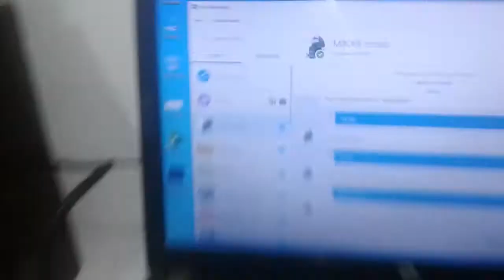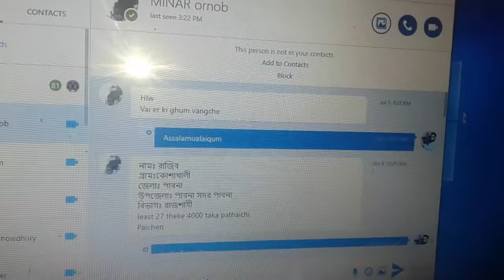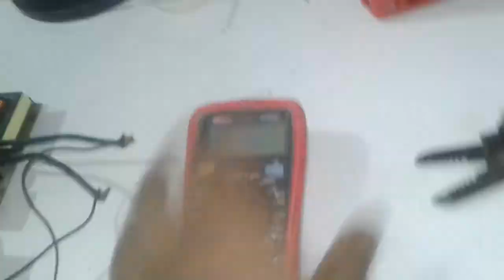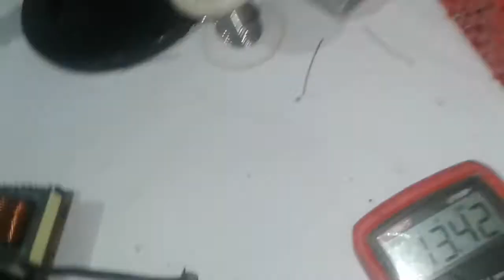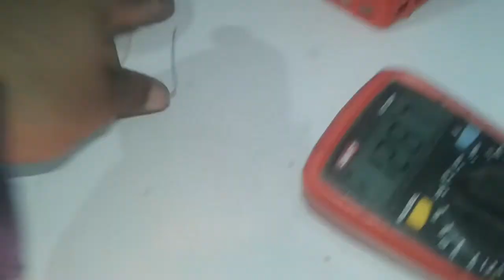8feet Digital Electric Shocking Fish Machin 7000w